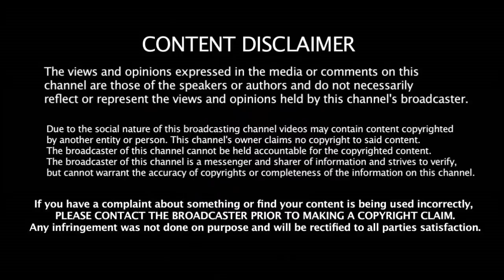கைவிட்ட Mumbai Indians அணி Yuvi எடுத்த அதிரடி முடிவு CSK பக்கம் திரும்பும் யுவராஜ் சிங்